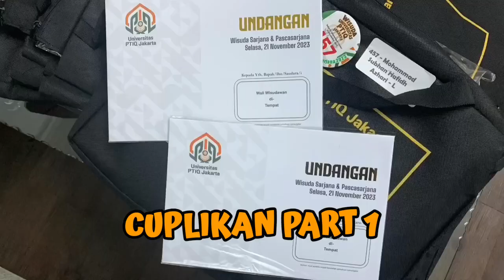"WISUDA 2023“ || LAUNCHING - PART 2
Terimakasih Sobat sudah meluangkan waktu menyimak Video ini, Semoga Menginspirasi & Terhibur